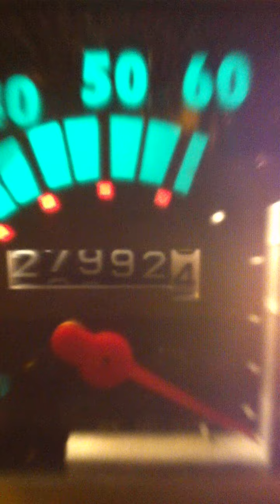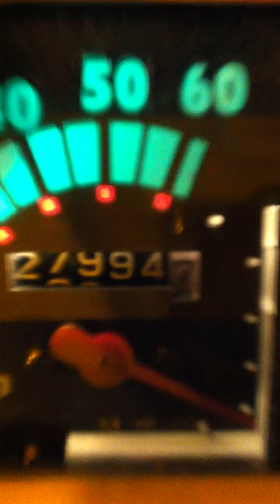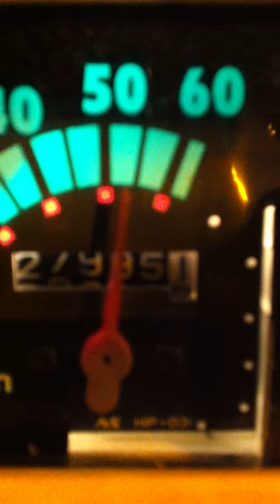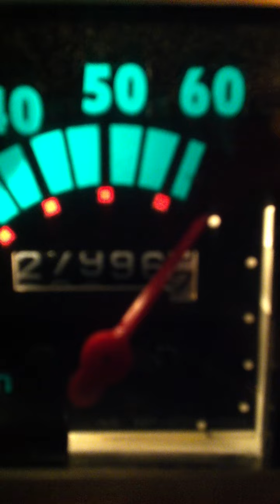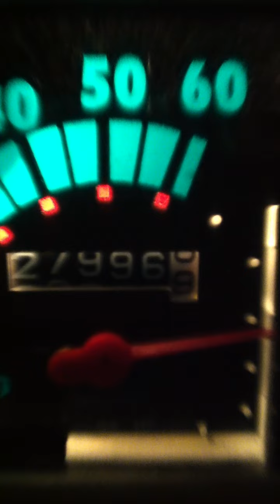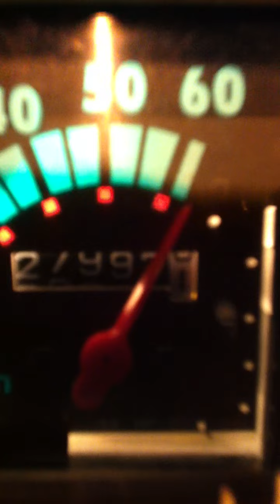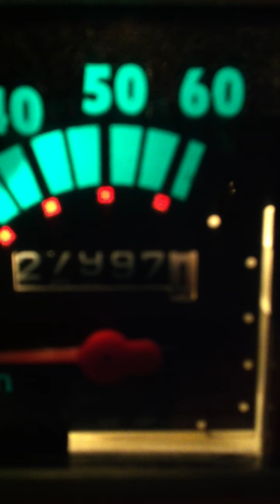ジャイロ用ウインドジャマーズチャンバー性能テスト（シンコーメタル製マロッシ68cc）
テスト専用コースにて。

スタートして平地から
下りに入り　120ｋｍになんとか到達。
加速の鈍るところは上り坂です。
3：40あたりから3：55秒は平地で110ｋｍ巡航です。
減速、加速を繰り返し再加速性能をテストしています。
最加速でのタレがないのは　ステージⅣ手彫りプーリーの特徴です。

ハイパーリバイブチャンバーとほぼ同等の走りを見せていますが
これはノーマルキャブ改だからです。
ビッグキャブへの変更でさらにパワーＵＰします。

エンジン

ノーマルエアクリ改
ノーマルキャブ改　ＳＪ48　ＭＪ95
追加パワージェット＃35
ノーマルヘッド改
ノーマル燃料ポンプ
シンコーメタル　マロッシ68ポート加工
シンコーメタル　WJチャンバー
二次圧縮約7.5ｋｇ
ワコーズ2CT
オイル添加剤　モリコンクスーパー100
レギュラーGS

駆動系

ノーマルベルト
シンコーメタル製　ステージⅣ手彫りプーリー
KNリヤクラッチ一式
KNトルクカム
ジャイロノーマルセンタースプリング
ノーマルタイヤ
3丁ＵＰハイギヤ
WR31.5ｇ

電気系

ノーマルCDI
ノーマルイグニッションコイル
プラグ　NGK9＃
ノーマル点火時期